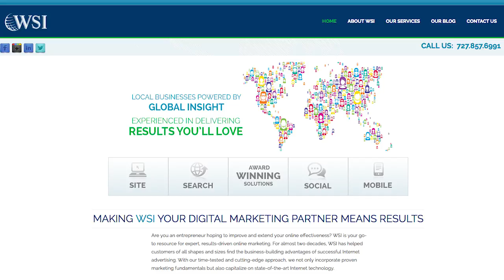Bret Whitmire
About WSI | We simplify the internet
WSI has been delivering creative, custom Digital Marketing plans and strategies for customers around the globe since the mid 1990s. While it's no easy task, we have kept pace with new advancements and rapid changes of the Internet marketing industry to deliver results congruent with our clients' needs.

Headquartered in Toronto, Canada, WSI has digital marketing consultants in over 80 countries and those Consultants are dedicated to region-specific solutions.  Global reach and global experience leveraged to help small- to medium-sized businesses (or SMBs) like yours achieve the next level of success with their Internet marketing strategy. We're prepared to win your trust and help you take your business to the next level.